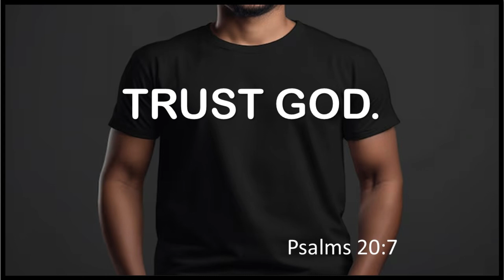Trust God Period!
One Word W/Gary & Dianne Moore
Vision Ministry Outreach Center